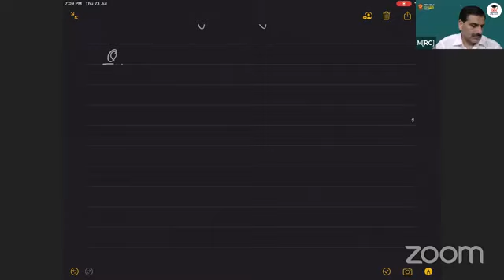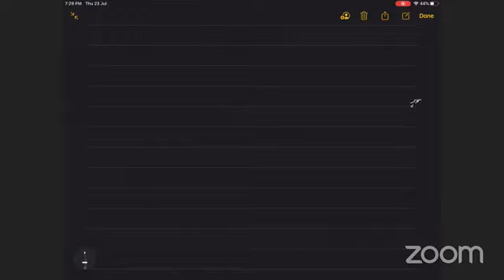Scholars Den LIVE: DAY 127- Lecture No. 5256 Mathematics in X3 by M(RC) Topic: Quadratic equation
Scholars Den LIVE: DAY 127- Lecture No. 5256 Mathematics in X3 by M(RC) [Rahul Chawla] Topic: Quadratic equation